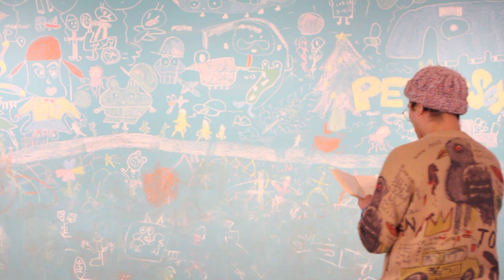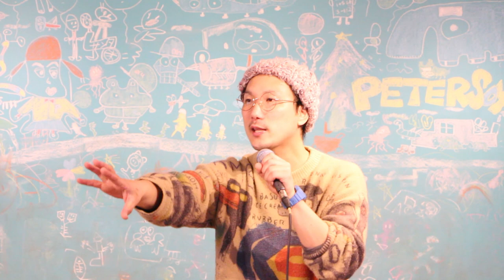【なぜ教育？】レールの先は、絶望だった（後編）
2014年に和歌山で放課後スクールPETERSOXを立ち上げ「いつでも、どこでも、自分らしく輝ける社会をつくる」をビジョンに掲げ、現在までに１万人以上の子どもと大人にライフスキル教育を提供。

2019年に青年版国民栄誉賞のJCI JAPAN TOYP 2019（旧:人間力大賞）にて、会頭特別賞を受賞。

2013年 ファーストティーコーチ優秀賞を受賞
2016年 創業支援ビジネスプランコンテスト入賞
2017年 NICe全国ビジネスプランコンテスト奨励賞
2019年 JCI JAPAN TOYP 会頭特別賞